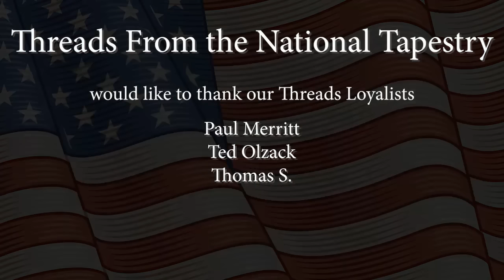Second Manassass - "Mighty Events Are On The Wing" (1862)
In the light of Union frustration after the unsuccessful Peninsula Campaign failed to take Richmond, and the Confederacy’s Seven Days Campaign which repelled the Union Army of the Potomac, the North’s military powers-that-be surrendered something they would regret: the strategic initiative.

This is the story of what Robert E. Lee and the Army of Northern Virginia did with it. In a dramatic turnaround in the Eastern Theater, we return to ground through which ran a stream that locals called Bull Run. This is the story of the Battle of Second Manassas.

Narrated by Fred Kiger
Produced by Dan Irving
Published by Third Wheel Media

Some Characters Mentioned In This Episode:
Henry Halleck
John Pope
J.E.B. Stuart
James Longstreet
Irvin McDowell
Isaac Trimble
James Ricketts